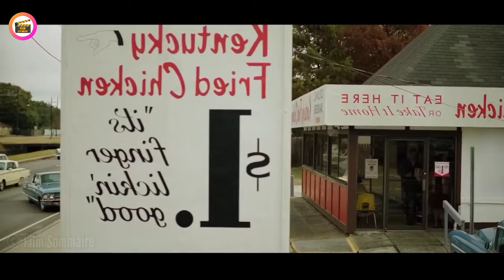40 IQ MAFIA se moque d'un HOMME NOIR, ignorant que l'HOMME NOIR est son PATRON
Films Résumés : Le Dr Don Shirley est un pianiste afro-américain de classe mondiale, qui est sur le point de se lancer dans une tournée de concerts dans le Grand Sud en 1962. Ayant besoin d'un chauffeur et d'une protection, Shirley recrute Tony Lip, un videur à la voix dure d'un italien. -Quartier américain dans le Bronx. Malgré leurs différences, les deux hommes développent bientôt un lien inattendu tout en affrontant le racisme et le danger à une époque de ségrégation.

Horaires
00:00 Titre : Green Book
00:23 Films Résumés Green Book

À propos de notre chaîne : vous verrez ce résumé de courts métrages dans notre propre langue de différents pays en anglais. Nous mettrons en ligne sur notre chaîne des résumés de films d'horreur, de science-fiction, de thriller, de mystère et d'action, dont les histoires n'ont jamais été entendues auparavant.